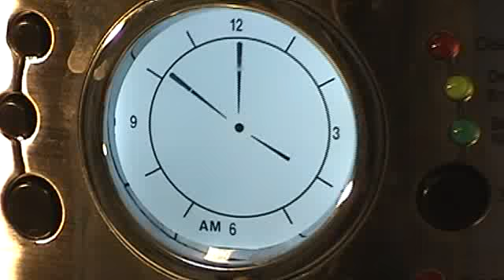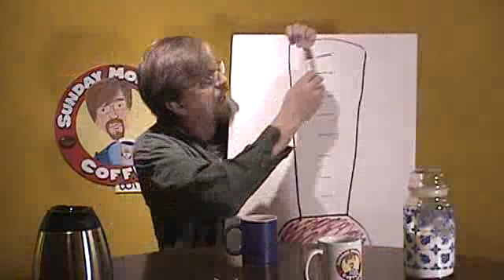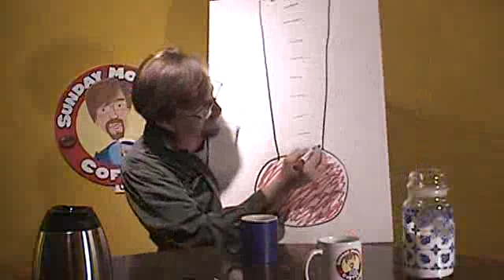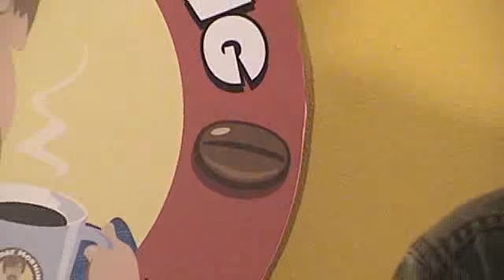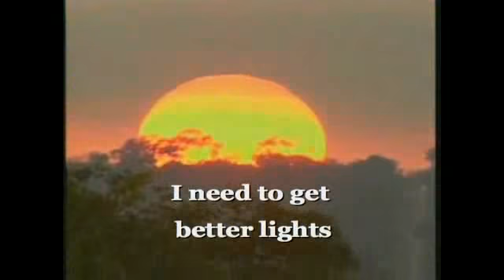Coffee With Jeff - Season 2, Ep2 Edit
This is my half hour show edited down to under 10 minutes.